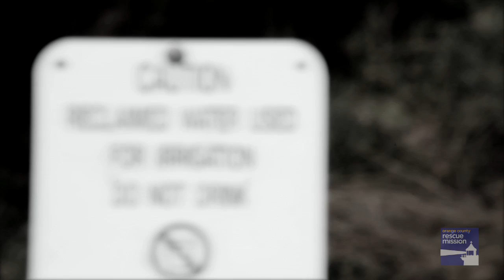Ramirez Family Story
Electricity, Rent or Food?
What would you cut from your budget?
Adam and Jana, along with their four children were faced with having to make this decision every day. WATCH this video as Adam and Jana share how the mission has helped them come out from homelessness to a life of stability and hope